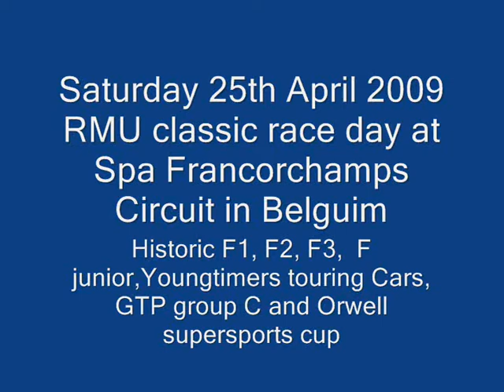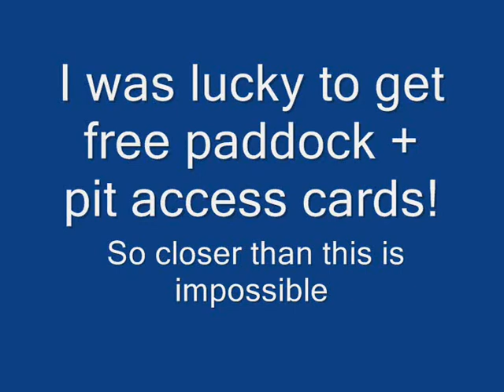RMU classic raceday at Spa Francorchamps Historic F1 cars and Youngtimers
I got a VIP parking and invitation to see this race day from the pit lane. A great day with historic F1 cars, Group C, F2, F3 and yountimers from youngtimers club the netherlands YTCC.nl